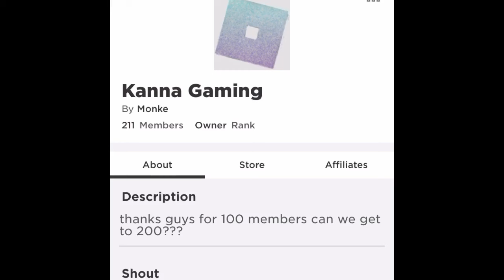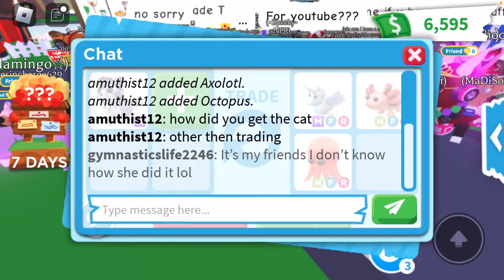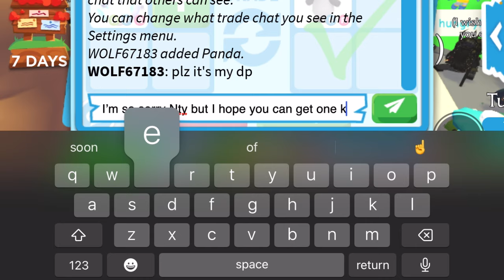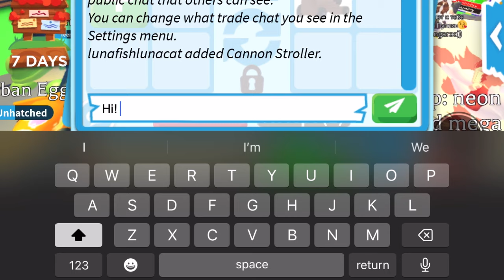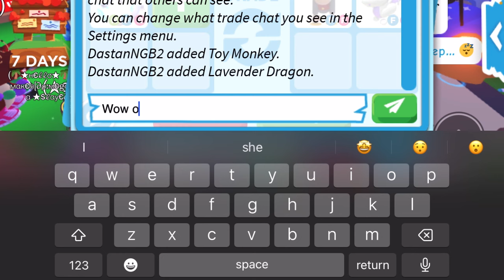Trading MEGA NEON Alley cat in adopt me! (AHH SHOULD I HAVE TAKEN THIS OFFER?!)